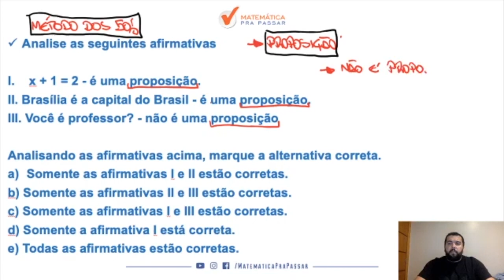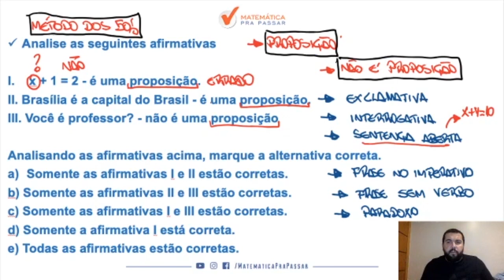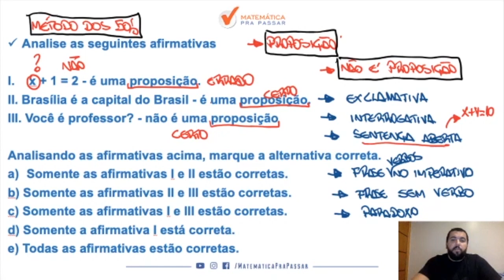Raciocínio Lógico Matemático para PM AM |Dica 9| Aprenda a identificar proposição